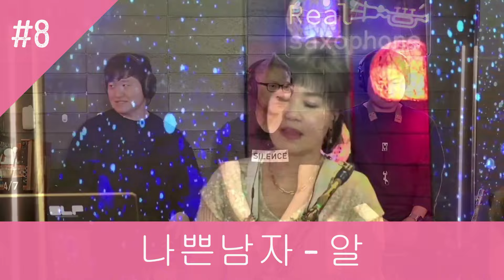🌈2024추석맞이 트로트메들리 이미경색소폰❤️ 이스트만색소폰📣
00:00:05 1. 고향역 - 알토 ver
00:02:53 2. 한많은 대동강 - 알토 ver
00:05:55 3. 돌아가는 삼각자 - 알토 ver
00:08:50 4. 붓 - 알토 ver
00:13:20 5. 초가삼간 - 테너 ver
00:16:04 6. 고향무정 - 테너 ver
00:19:42 7. 멋진인생 - 알토 ver
00:23:00 8. 나쁜남자 - 알토 ver
00:26:52 9. 내마음 별과 같이 - 알토 ver
00:30:18 10. 안녕 - 테너 ver